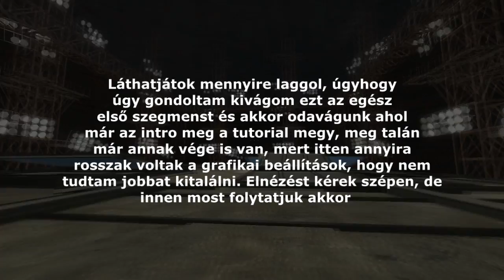NEMNEHÉZ! - Thinking with Time-Machine végigjátszás - 1. rész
Következő részre meg lesz, meg sajnos vége is lesz a játéknak :C
Nézd az ajánlott csatornákat is, megéri nézni őket ;)